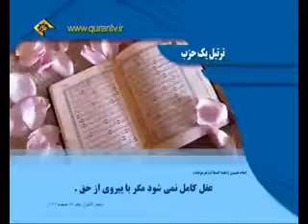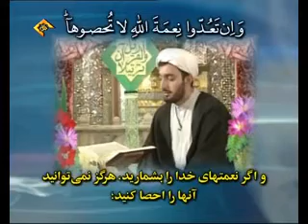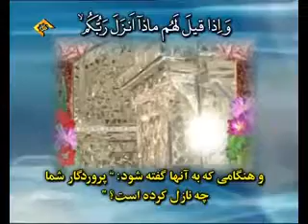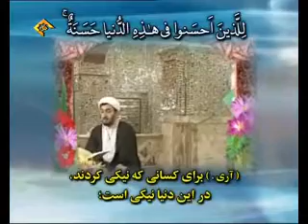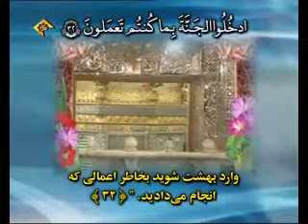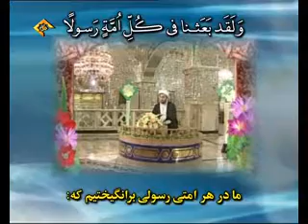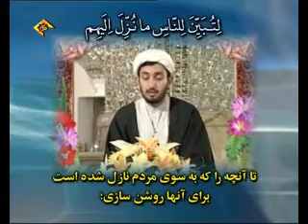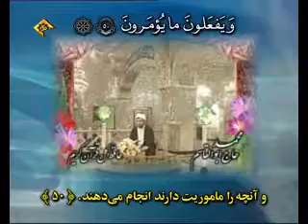تلاوت سوره مبارکه نحل آیات ۱ تا ۵۰ + ترجمه فارسی قاری حجت الاسلام محمد ابوالقاسم زاده